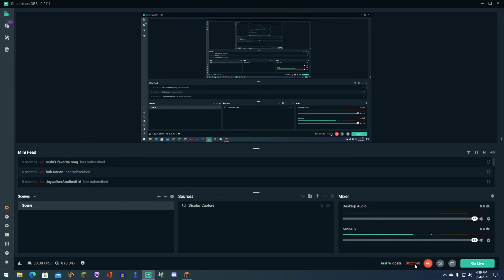Angelo Plays Minecraft Java EP1 A new start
Do You know who is the boy that I have been talking about is??
(tell In the comments below)

Not Minecraft, But Water Rises or Minecraft, but lava Rises, or any other challenge like that. This is a Let's Play, speedrunner of minecraft agianst a killer or more killers,five nights at freddy's,and a Tommyinnit wannabe